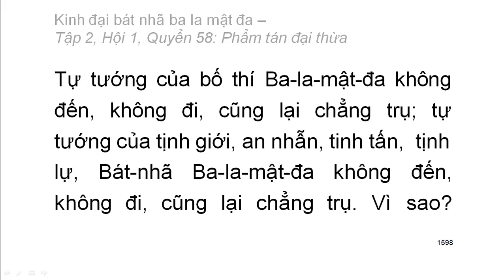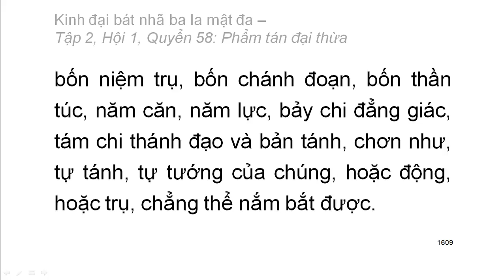600 quyển Kinh Đại Bát Nhã Ba La Mật Đa: Quyển .../600 (tiếp) (đọc lần 2)